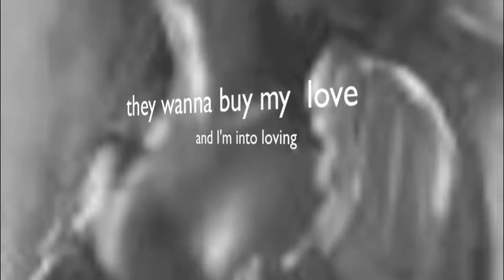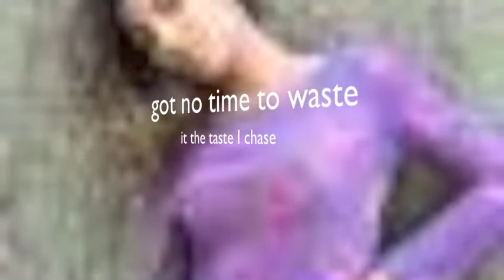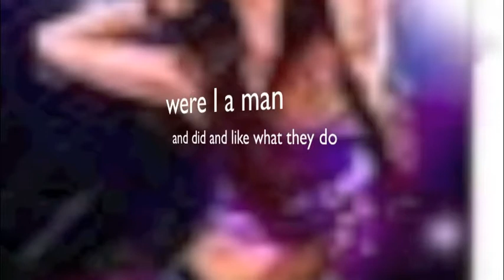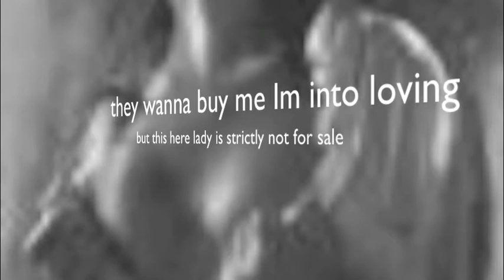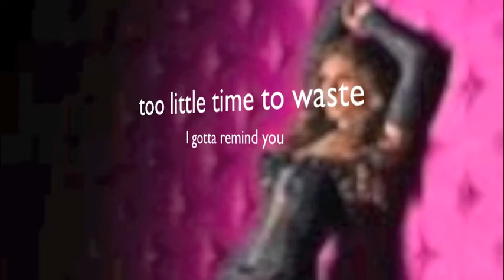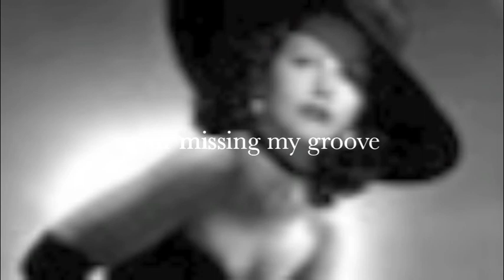Chase the taste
Hi - a song to add to my album on london night life  - Lizard in a lounge bar - all too often we guys think we are real cool dudes and play boys - in my case I used to be a boy who was played with - better involved than ignored - it has always been the lady's prerogative - out every night for very many years i evesdropped  on many a conversation and chinwagged around - thats where these song stories are rooted!  Hope you like it.

Peace and love everyone - remember to be kind - gentle and love the world a lot - and that includes you Donald8  Jai ho - Shashi and the silver generation.